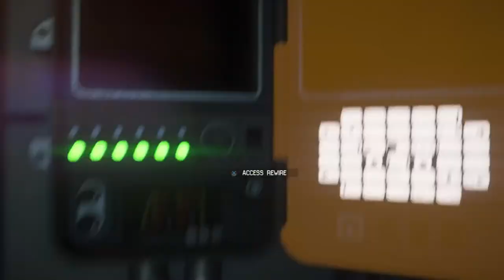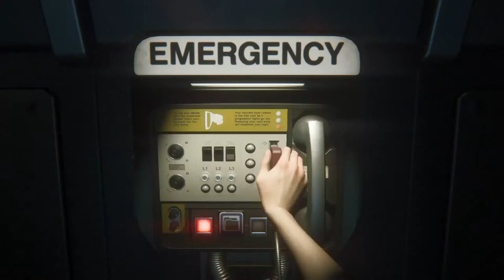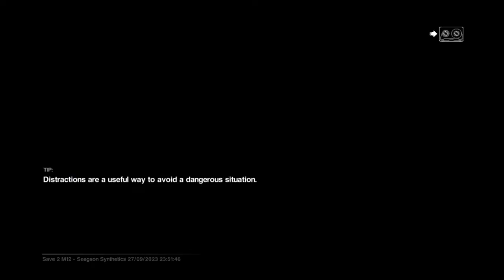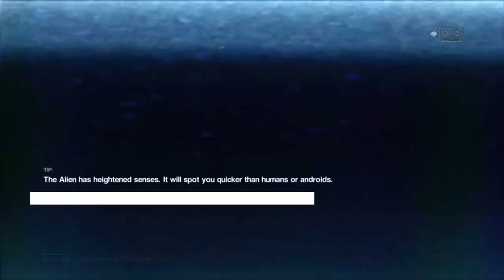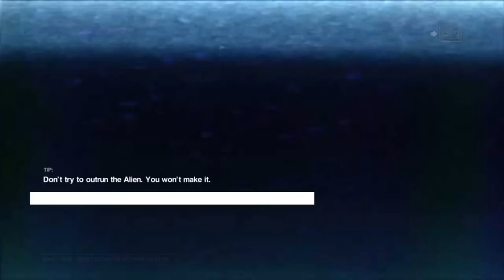Finding Samuels... Alien Isolation ep.9